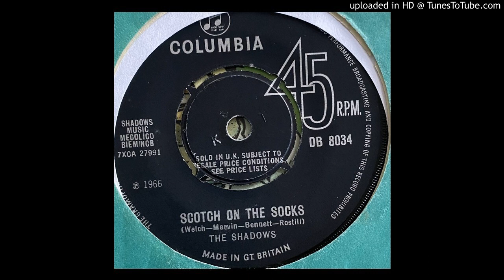The Shadows - Scotch on the Socks (Columbia) 1966